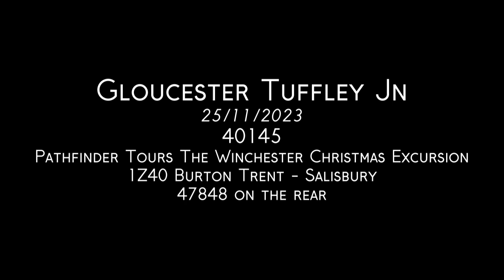40145 passes Gloucester Tuffley Jn. 25/11/2023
40145 passes Gloucester Tuffley Jn with Pathfinder Tours The Winchester Christmas Excursion, 1Z40 Burton On Trent to Salisbury.